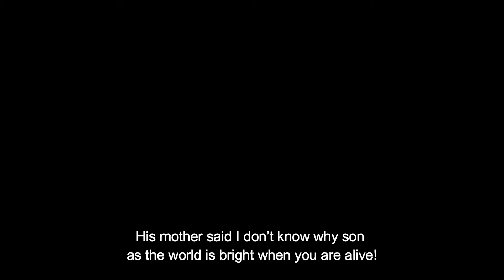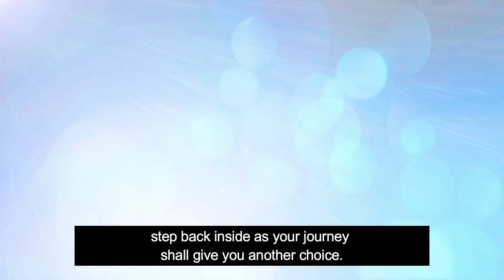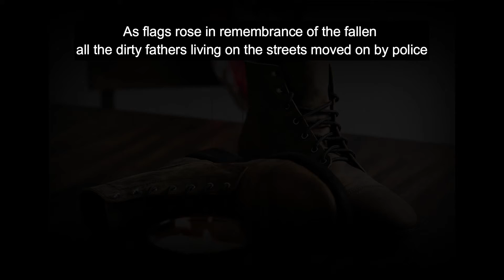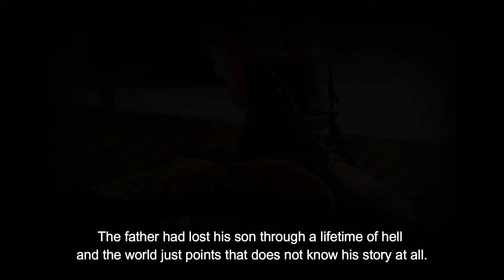A Father Who Lost His Son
Hi there guys! We were actually planning to post this video last Sunday which was Father's day, we barely talk about Father's love and sacrifices they are willing to do for their children. We will be making another video about this and it would be nice to see your comments below about this topic and we might include it to our next video.

Intro and Outro:
Creative Contents

utm_content=attributionCopyText&utm_medium=referral&utm_source=pexels

Photo by William Fortunato from Pexels